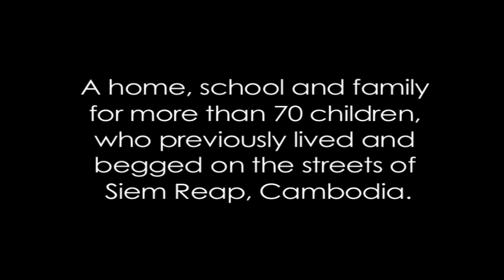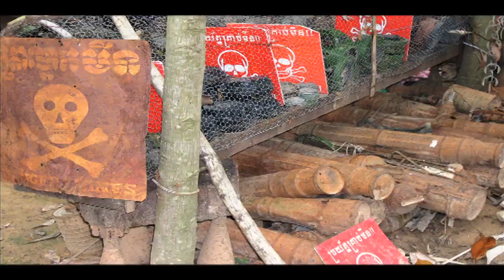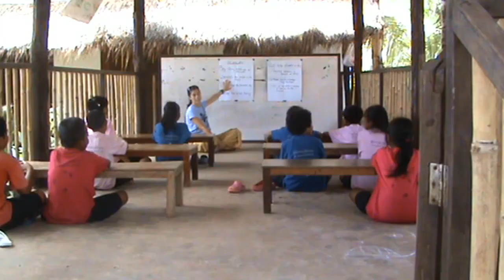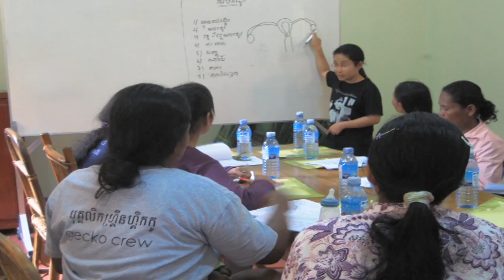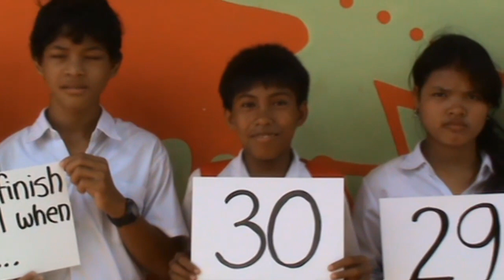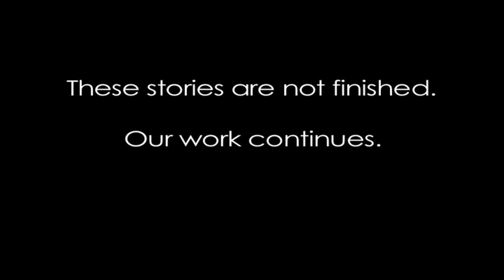Kim Suan's story | Green Gecko Project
Find out where the Green Gecko journey began on the streets of Siem Reap as Kim Suan shares her story.

Learn about Cambodia's recent history under the Khmer Rouge and some of the social issues facing Cambodia today. See how the Gecko kids and families are turning their lives around in this inspiring story.

Download teachers' resources related to this film on our

The Green Gecko Project is a home, school and family for 70 children who previously lived and begged on the streets of Siem Reap, Cambodia.

Green Gecko provides security, education, love and opportunities to these children through their formative years and into their adult lives, empowering them to achieve their full potential.

The project also supports the children's families and the broader community through long term health,education and training initiatives.